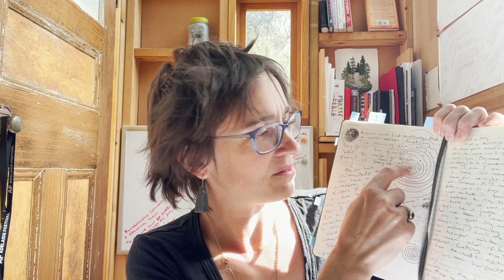World Book Day:Zana Fraillon